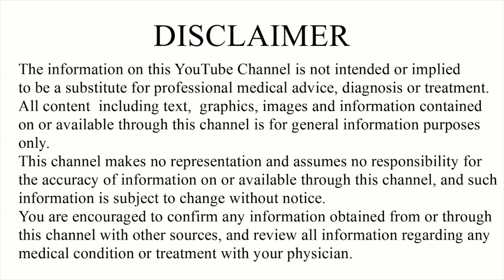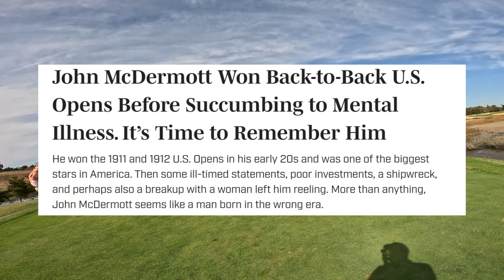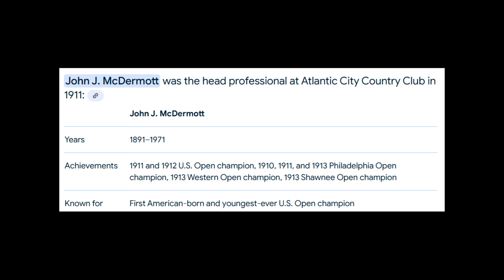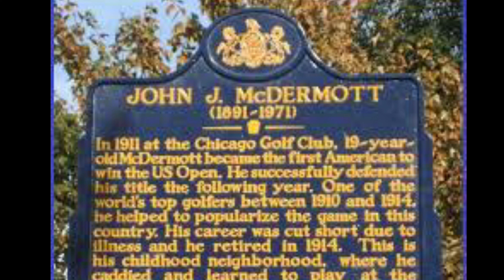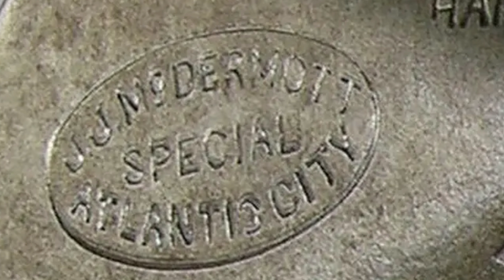19-Year-Old John Mcdermott - Youngest to Win a Golf Major, Yet NO Hall of Fame?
In this video, we’re diving into the incredible story of John McDermott, who, at just 19 years old, became the youngest golfer to win a major championship. Despite this amazing feat, he has yet to be inducted into the Golf Hall of Fame. What happened?

What Makes John McDermott’s Achievement Special?
Historic Win:
John McDermott made history in 1911 when, at the young age of 19, he won the U.S. Open. This was a remarkable achievement that put him on the map as one of the youngest major champions in golf history.
Fun Fact: McDermott’s victory at the U.S. Open made him the first American-born golfer to win the championship, adding even more significance to his win.

Challenges After Success:
Despite his early success, McDermott’s career was riddled with challenges. A combination of health issues, financial struggles, and a brief but intense involvement in golf led to a career that never quite reached its full potential.
Strategic Approach: McDermott’s potential as a golfer was immense, but personal struggles kept him from becoming a consistent presence in professional golf.

Why No Hall of Fame Induction?
Despite his monumental achievement, McDermott was never inducted into the Golf Hall of Fame. The lack of sustained success, combined with his early retirement from the game, left him out of the conversation for induction.
Pro Tip: The Hall of Fame generally recognizes players who have had prolonged careers with consistent success. Unfortunately, McDermott’s career didn’t align with this standard, despite his historic early achievement.

Legacy:
John McDermott's legacy is often overlooked in golf history. His story is a reminder that success in the sport can be fleeting, and the greatest achievements don’t always guarantee a long-lasting career or Hall of Fame recognition.
Fun Fact: McDermott's short but impactful career has inspired many, reminding us that young talent in golf is just as capable of making a major mark as seasoned veterans.

📍 Pro Tip: While winning a major championship at such a young age is extraordinary, a golfer’s legacy in the sport often depends on their sustained performance over time. Golfers seeking to leave a lasting legacy should aim for consistency and longevity.